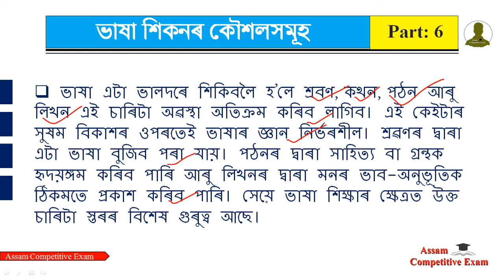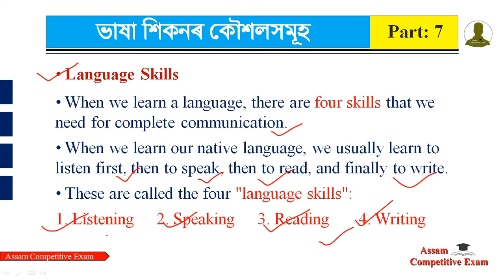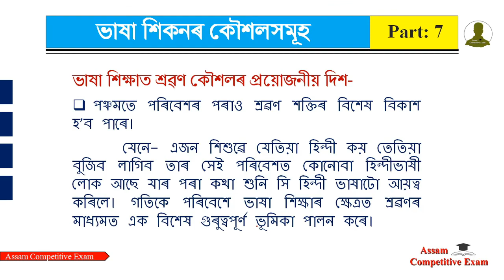CTET Language 1 Assamese | Language Skills | ভাষা শিকনৰ কৌশল - শ্ৰৱণ (Listening)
CTET Language 1 Assamese | Language Skills |  ভাষা শিকনৰ কৌশল - শ্ৰৱণ (Listening) LSRW

Language Skills | Listening Speaking Reading Writing
CTET Language 1 Assamese | শ্ৰৱণ, কথন, পঠন আৰু লিখন